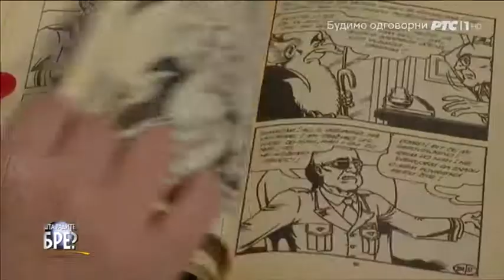02 12 2020 RTS 1 Izložba Alan Ford trči počasni krug otvorena u Beogradu